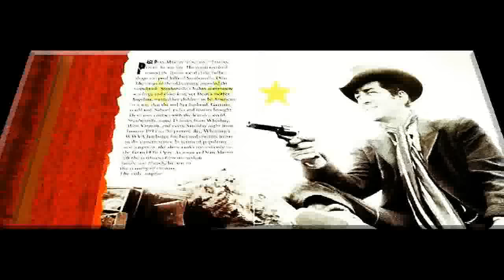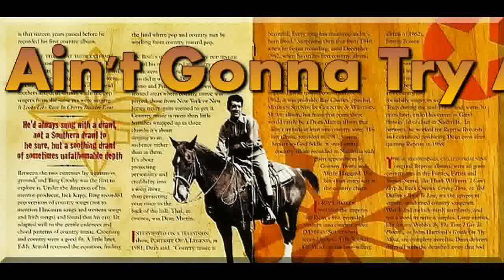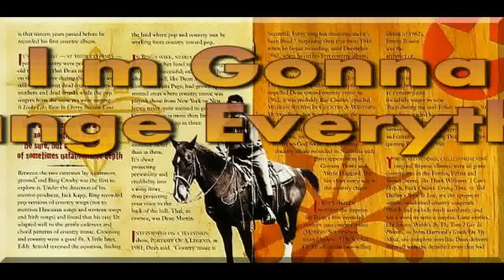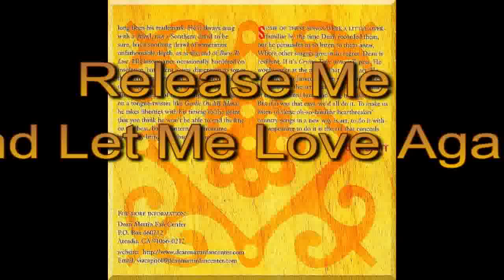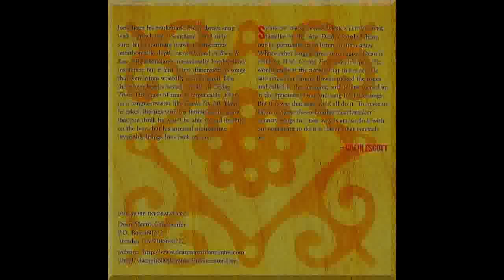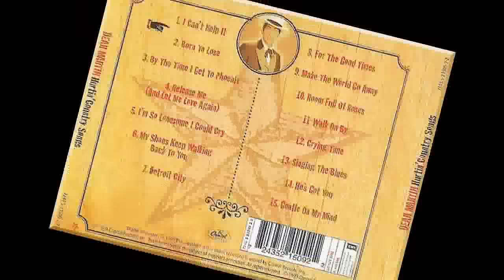Dean Martin's Country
t was brought to my attentation by two subscribers that there were quality problems. This is a SECOND time that this was pulled. I found what I did wrong, I became complacent.
This video is a combination of his 3 Country albums, Hurtin. Country Style and Dean TEX Martin Rides Again. The only one missing is Country Dino, These songs are in these 3 anyway. I added 1 song at the end. My Rifle, My Pony and Me with Ricky Nelson. Enjoy